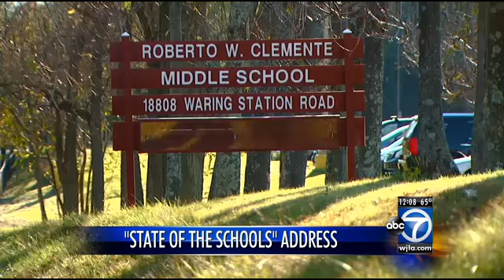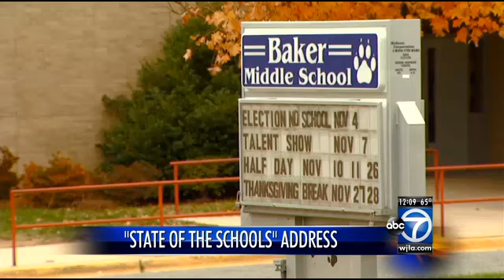Montgomery County State of the Schools address